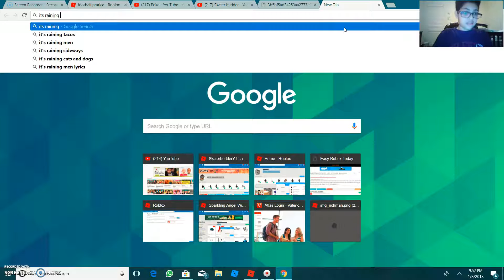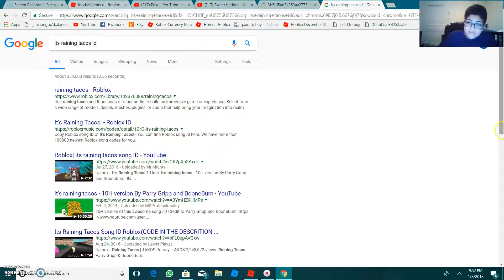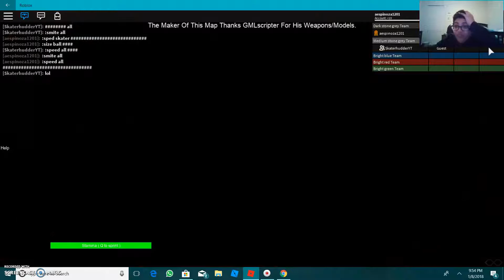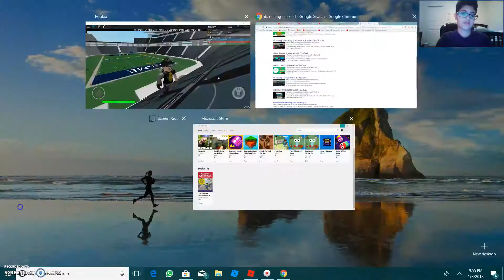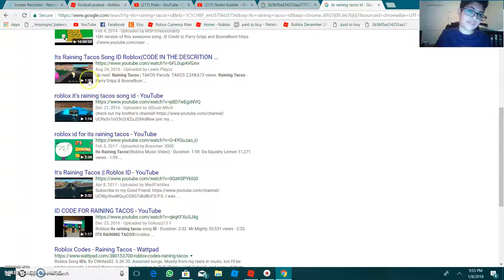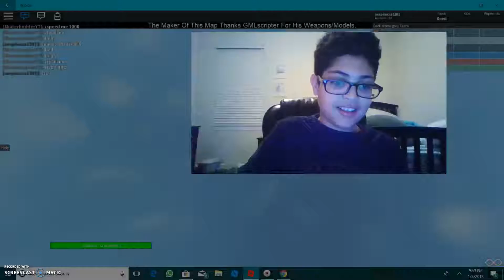playing my own game #3